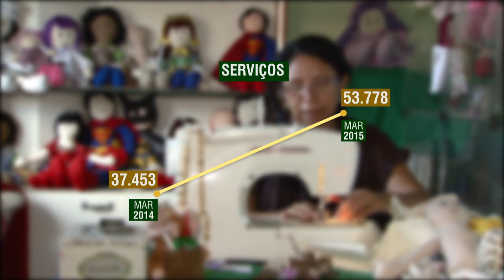Geração de empregos volta a crescer em março, segundo Caged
NBR NOTÍCIAS - 23.04.15: Após três meses consecutivos de queda, a geração de empregos cresceu em março, com a criação de 19,2 mil postos de trabalho formal. O setor de serviços foi o que mais contratou, cerca de 54 mil novos postos de trabalho. Os dados são do Cadastro Geral de Empregados e Desempregados (Caged), divulgado nesta quinta-feira (23) pelo Ministério do Trabalho e Emprego (MTE).